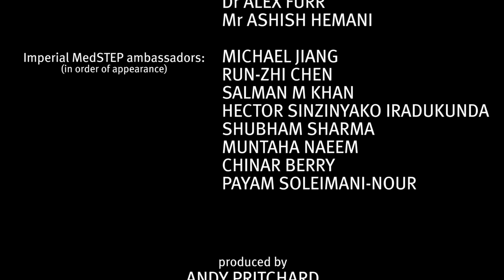Imperial MedSTEP: a StudentShapers project from the Faculty of Medicine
A summer boot-camp to develop online diagnostic/formative assessments in Medicine.